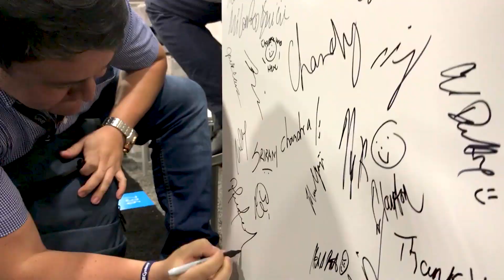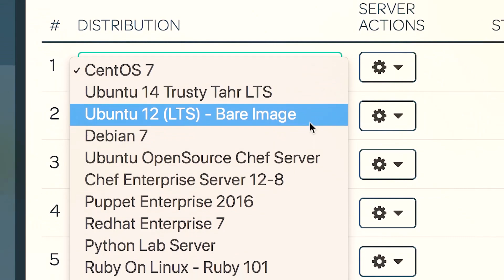Students review Linux Academy @ AWS re:Invent 2017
Education is changing lives, and nowhere was that more apparent than at AWS re:Invent 2017. We heard hundreds, if not thousands, of stories about how students are using Linux Academy and Cloud Assessments. Here are just a few of the ways real people are changing their lives and careers through cloud training.